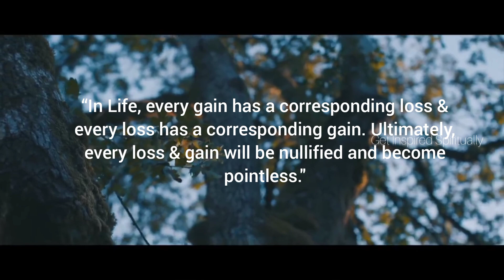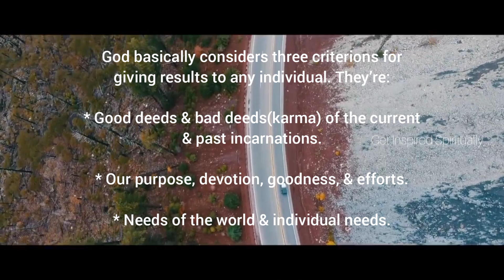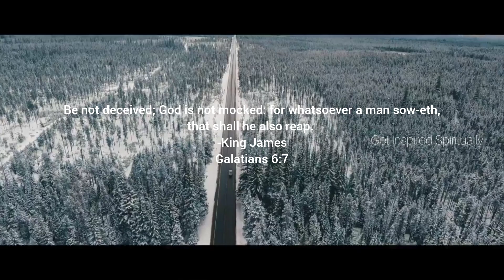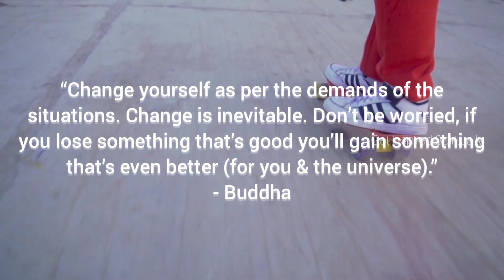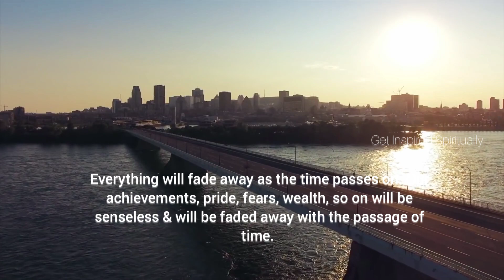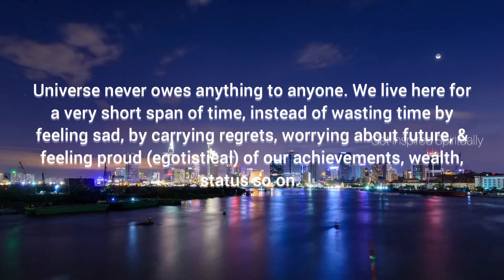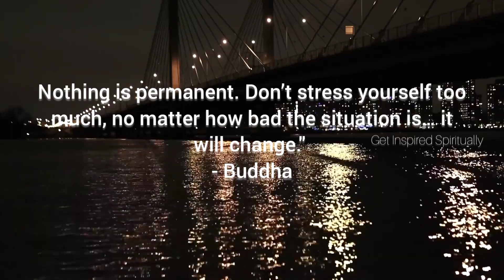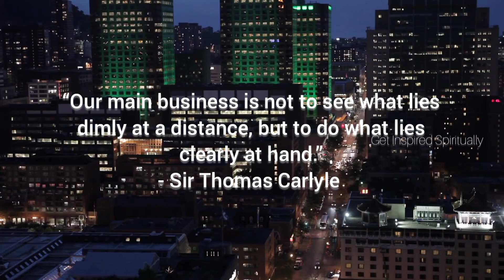Every GAIN has a corresponding LOSS, every LOSS...| Intense Inspirational Video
Every GAIN has a corresponding LOSS & every LOSS has a corresponding GAIN, ultimately all the GAINS & LOSSES will be NULLIFIED & become POINTLESS.
To learn how, please watch the video.

You can read this in the form of a post